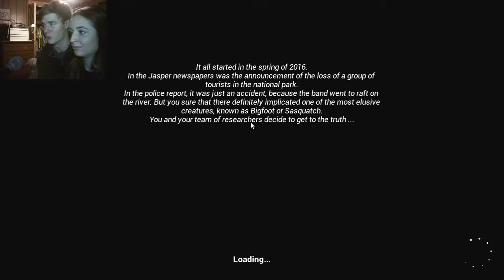The Hunt Begins!!! | Finding Bigfoot Pt. 1